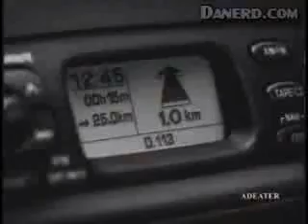commercials--T AD girl (120)